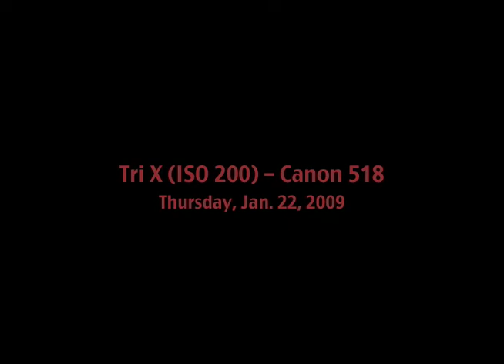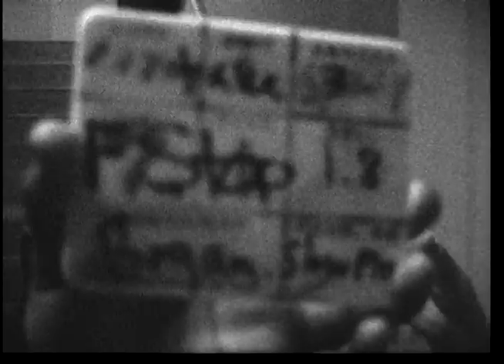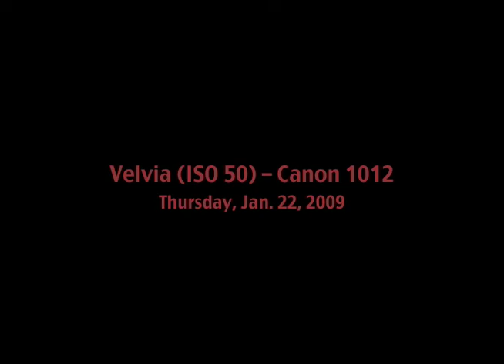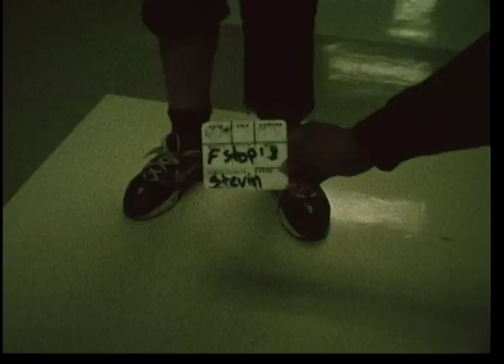Super 8 film by the Evening Production class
First Super 8 shoot for most of the Evening Production and Cinematography students.